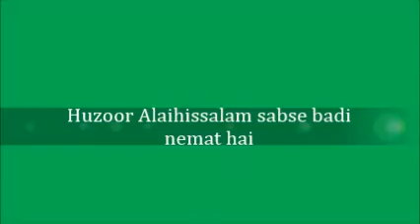Huzoor Alaihissalam sabse badi Nemath hai.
Syed Ali Hussaini quadri, Ali pasha (Quadri chaman,Hyderabad)